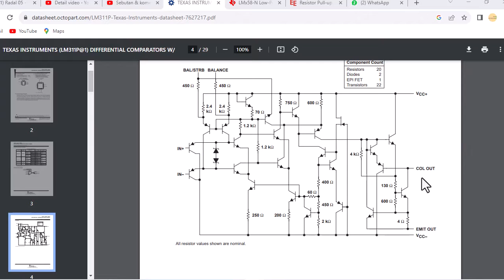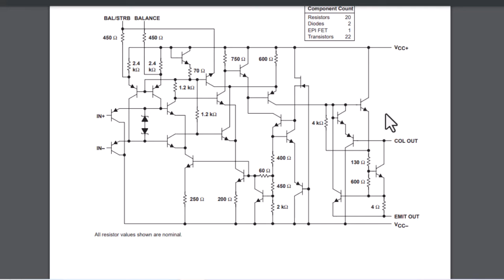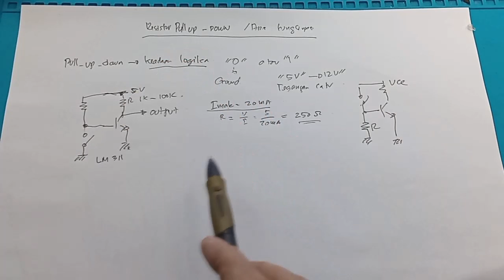Resistor Pull Up pull Down Apa itu pull Up Down Definisi dan fungsi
Pull-up and pull-down resistors Pull up/ Pull down resistor - explained ( with calculation ) Short and sweet: pull up/pull down resistors explained What is Pull up Resistor and Pull Down Resistor
apa itu resistor pull up pull down definisi pull Up Down Fungsi Pull Up Pull Down gambar resistor pull up pull down

Apa itu resistor pull up dan pull down?
Pull Up dan Pull Down Resistor merupakan suatu rangkaian elektronika yang digunakan untuk mengatur kondisi tegangan output yang masuk ke pin I/O mikrokontroler. Fungsi utama dari Rangkaian Pull UP dan Pull DOWN Resistor ini adalah untuk menghindari "Floating logic".

Jelaskan apa perbedaan rangkaian pull up dan pull down?
Jika rangkaian Pull Up memberikan Logika High / logika 1 di keadaan normalnya, maka rangkaian Pull Down memberikan logika yang sebaliknya, yaitu logika Low / logika 0 di keadaan normalnya.

Apa itu pull up MCU?
Medical check up adalah pemeriksaan kesehatan secara menyeluruh. Melalui pemeriksaan ini, diharapkan gangguan kesehatan tertentu bisa terdeteksi sejak dini. Medical check up juga bisa dimanfaatkan oleh dokter untuk merencanakan metode pengobatan yang tepat sesuai kondisi pasien.

Apa yang dimaksud dengan pull down?
Pull Down merupakan menu tambahan yang terdapat di bagian bawah saat kita mengklik salah satu tombol di menu utama. Menu-menu yang terdapat di dalam menu Pull Down saling berkaitan satu sama lain.

00:00 Radal05
00:12 Kenapa output pada op-amp diberi resistor pull Up
00:37 Contoh Op-amp membutuhkan Pull up
01:06 Contoh Op-amp tidak butuh pull up
01:37 Definisi Pull Up Down
02:20 Contoh skematik dengan pull up
03:31 Menghitung nilai R Pull Up
04:40 Pull Up Pull Down pada input